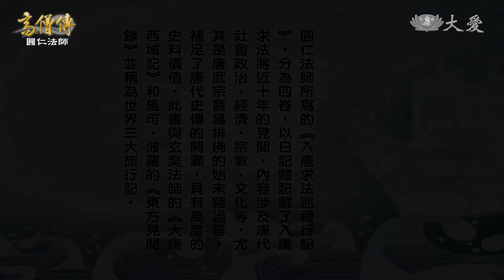【高僧傳】20220906 - 圓仁法師 - 第07集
西元837年，歷經三次出航失敗，在第四次雖仍經歷暴雨襲擊，終於得以踏上大唐土地，然而因為大唐律令，眾人遲遲未能得到度牒，而受困於揚州。